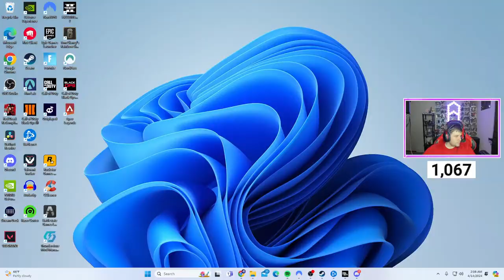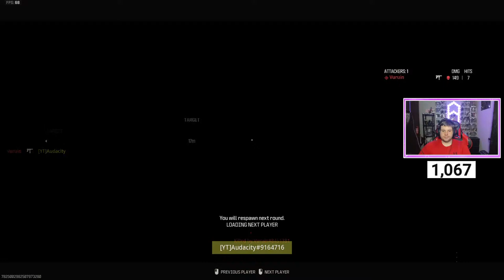🔴24 HOUR LIVESTREAM🔴 PLAYING FORTNITE AND CALL OF DUTY | COME WATCH ME SUFFER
DW24K
LandyBBones
ArielHeree
Braden
VitalSeven
Elmir
The Crusader 501

I hope you all have a fantastic day and remember to stay positive!